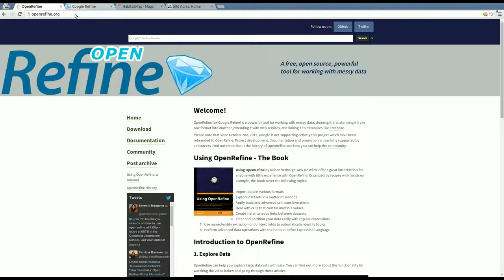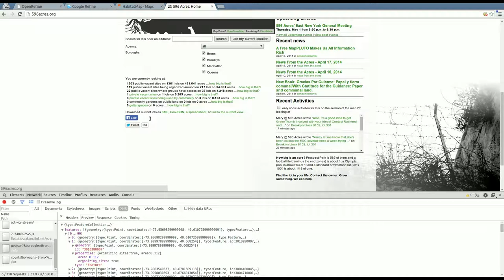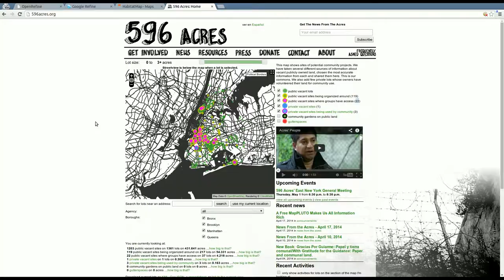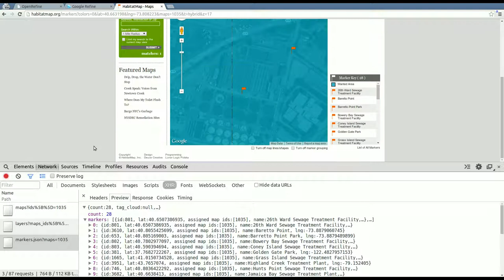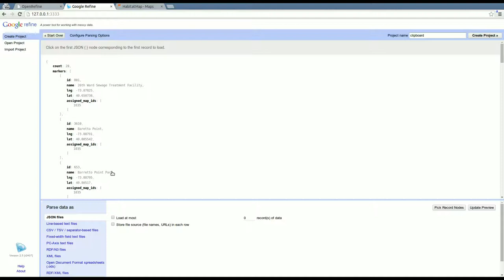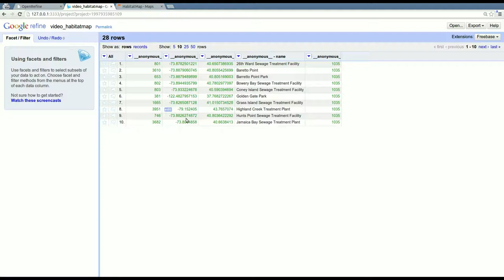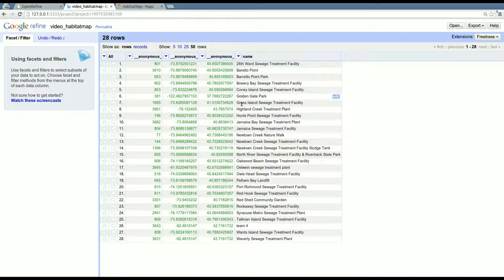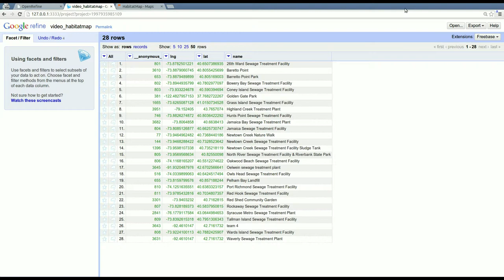OpenRefine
Using OpenRefine to find and use JSON data.